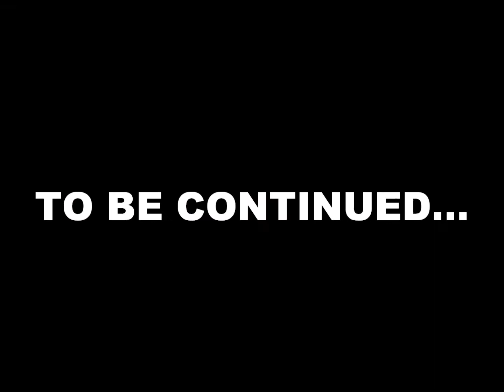DANCE ON THE FLOOR - THE MEGAMASH HITMIX 2012 #3 - Mixed by Sandy DUPUY